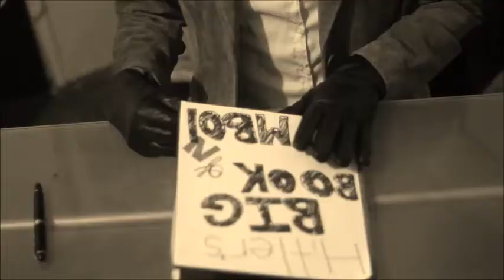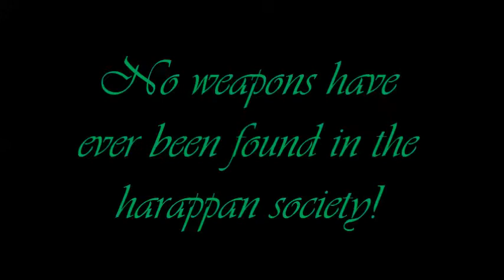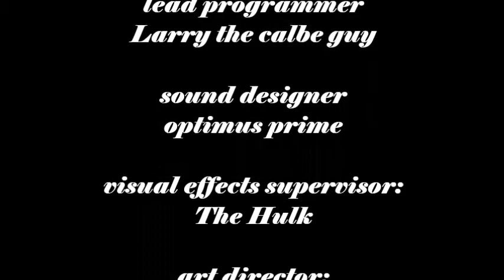Adventures of Lettuce and Cotton (History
My history teacher made me do it.